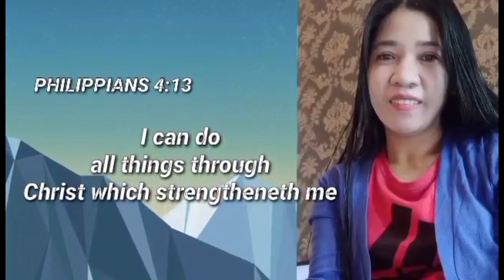Subukan mong gawin ito sa baguio beans,Sigurado mapapaAng Sarap k dito,Vermicelli palang solved kana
Hi Guys! Simple lang ang mga recipe ko pero masusustansya nman at siguradong masarap, ganitong luto sa baguio beans ang simple kang oero masarap n muraxat madalibpang lutuin.. thanks Guys sa support ngcaking Channel ..Godbless us all❤❤❤